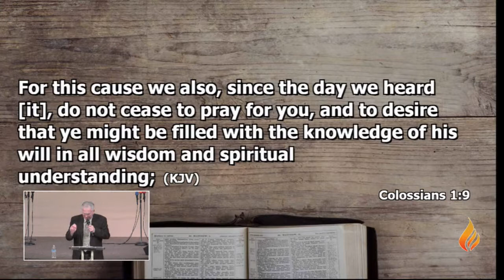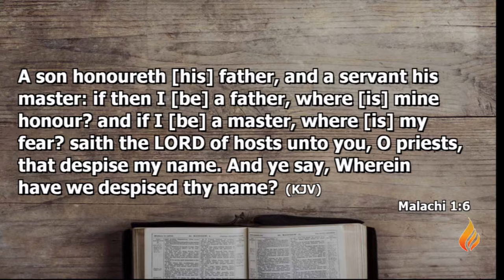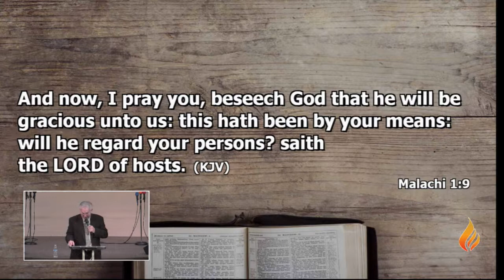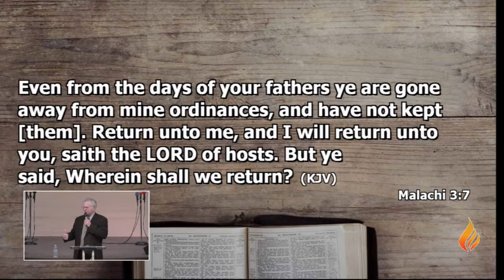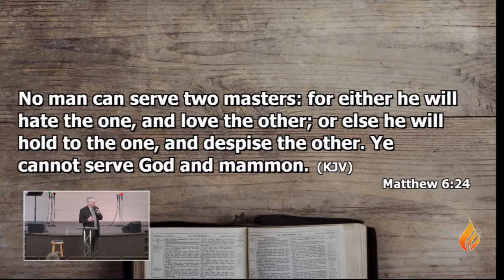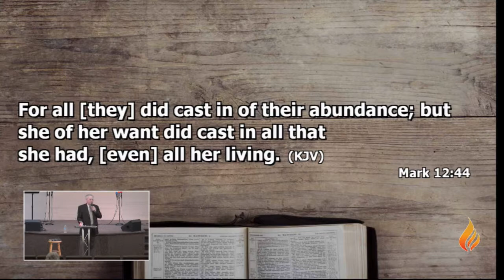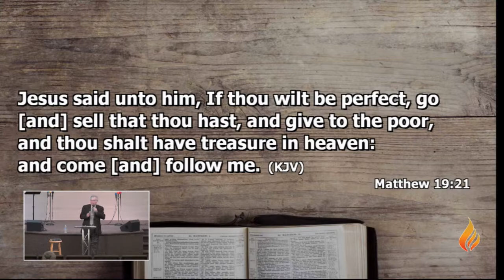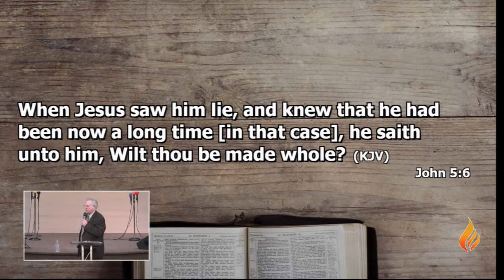P.O.P. Bishop James Lashley/Faithful Stewardship (12-7-17 7pm) (Cont.)